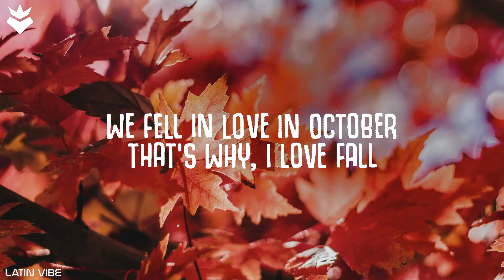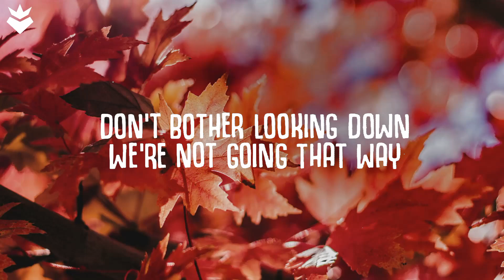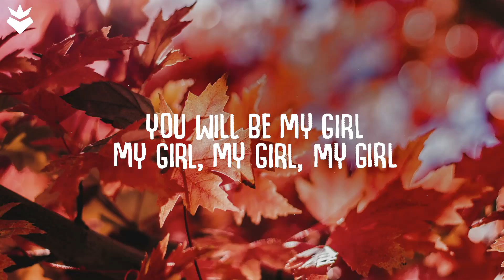girl in red - we fell in love in october (Lyrics)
Description

M SQUARE MUSICS
2024
October 1

🎤  Lyrics "we fell in love in october":
[Verse 1]

[Chorus]
[Verse 2]
At least I know, I am here to stay